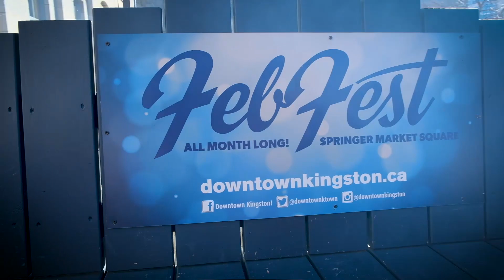Fuji X-T3 + Crane Plus SAMPLE FOOTAGE - Meanwhile in Canada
A collection of clips from b-roll capture at Feb Fest 2019 in Kingston, ON.

Captured with Fuji X-T3 + 18-55mm lens on a Crane Plus stabilizer

Footage captured in 1080p 60fps, and reduced to 50%

Exported as 23.96fps